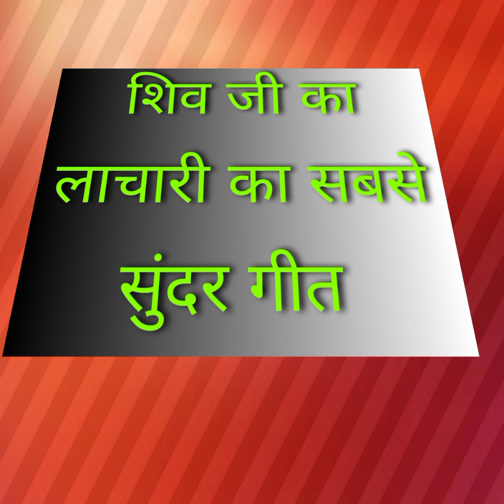Please like and Subscribed 🇮🇳🇮🇳🇮🇳💕💕